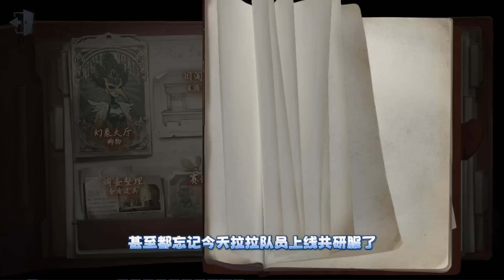第五人格：拉拉队员初体验，能加速能减cd，还能原地复活队友！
第五人格：拉拉队员初体验，能加速能减cd，还能给队友套小心脏！